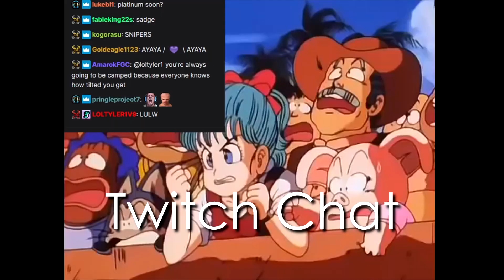Aion Community 1v1 Tournament Announcement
I will be hosting, together with Mooony, a 1v1 community tournament on the Aion European server on 27 November at  21:00! Nice prize pool, challenging players, a true pvp tournament.

Want to support my Youtube Channel? You can now become a Member by clicking on "Join" button above.

Aion: The Tower of Eternity is a massively multiplayer online role-playing game released by NCSOFT. The game combines PvP and PvE in a fantasy game environment. As of May 20, 2009, Aion had 3.5 million subscribers in Asia.